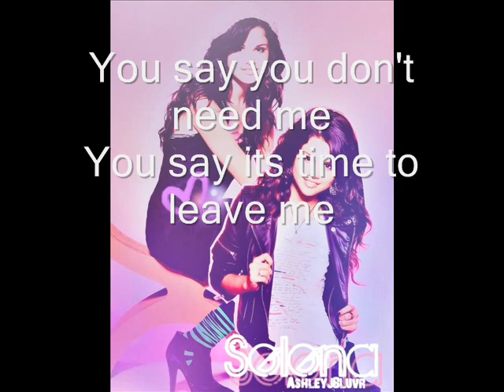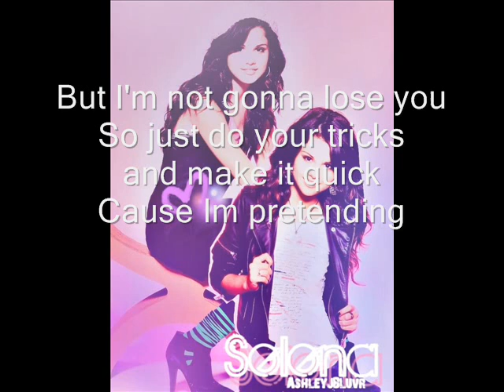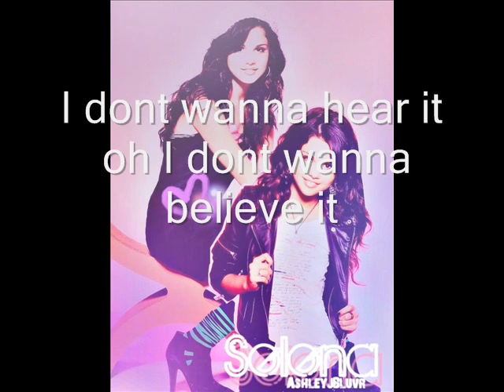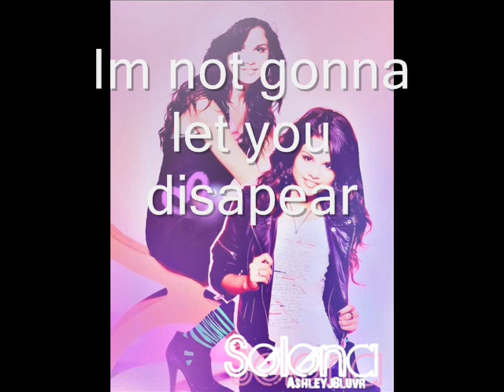Selena Gomez Disapear w/ lyrics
Hey you guys i would appreciate u comment and rate
it took me along time to make this like idk 2 hours??